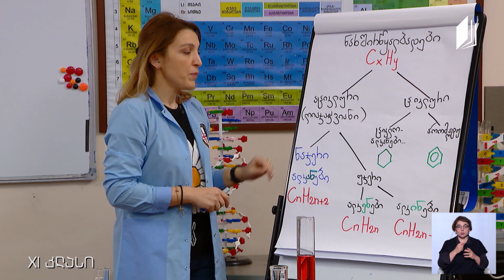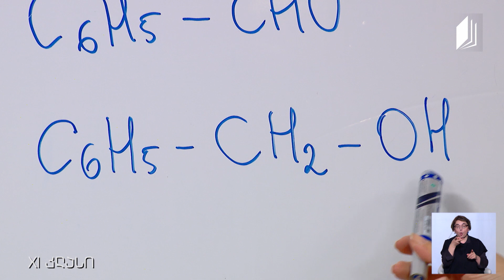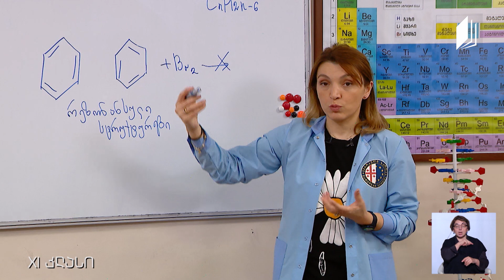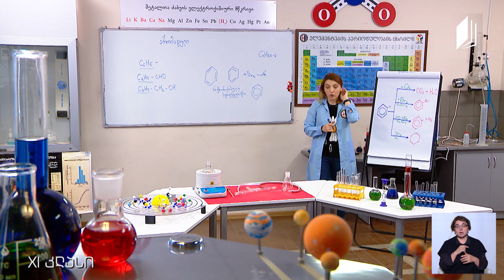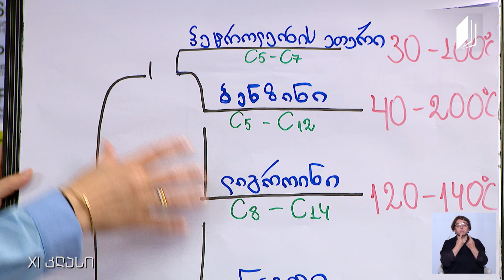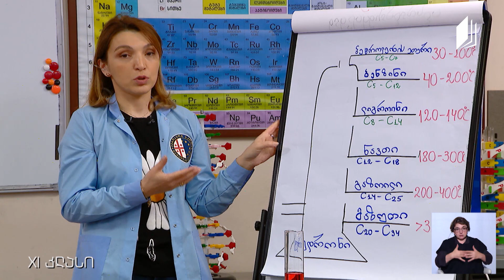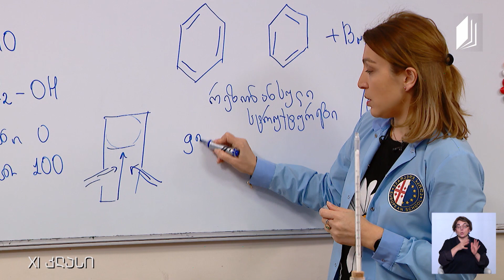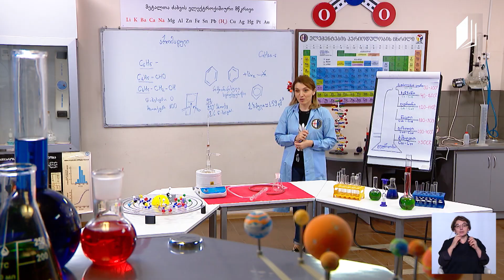ქიმია, XI კლასი - არომატული ნაერთები; ექსპერიმენტი: დისტილაცია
თემა: არომატული ნაერთები, ექსპერიმენტი: დისტილაცია
მასწავლებელი: სოფო ფაცაცია